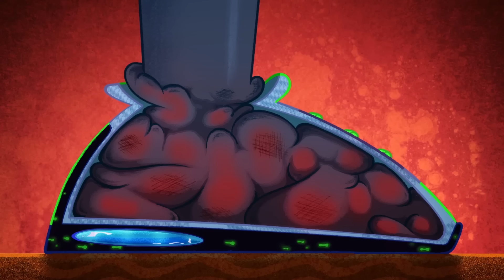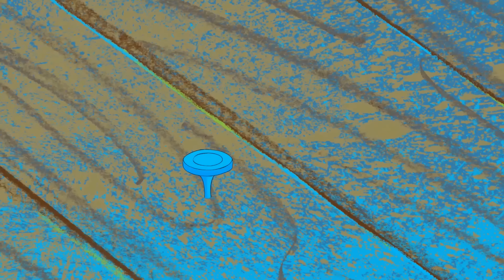Zig & Sharko 🏃‍♂ ZIG is a perfect RUNNER 🏃‍♂ SPORTS 2019 compilation 🍍 Cartoons for Children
"""Shark and Mermaid Cartoons for kids full episodes about basketball, football, golf, sport
Zig e Sharko, Tubarao e sereia desenhos para criancas con cães, gatos, gatinho animais de estimação